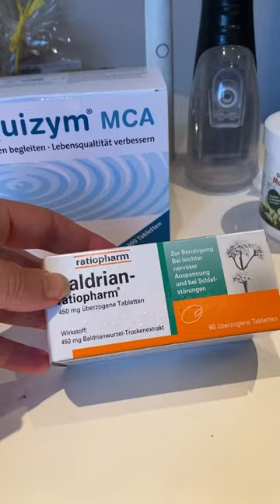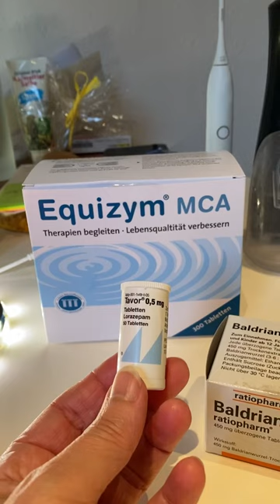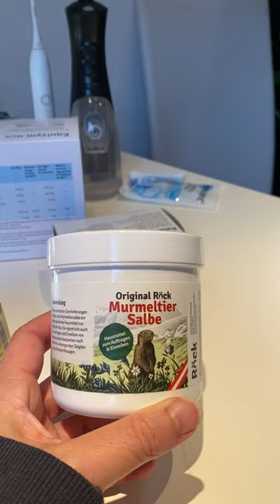VLog 4 - Chemotherapie - meine Helfer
Ein Teil des Weges ist geschafft, Die Chemos mit E/C sind erledigt. Ich stelle euch heute meine „Helferlein“ vor. Meine Erfahrungen sind rein persönlich und sollen nur Anregungen geben. Alle Produkte, die ich vorstelle habe ich selbst gekauft. Die Produkte aus unserem Darimana Store in Suhl dagegen, dürfen gerne käuflich erworben werden 😘
Bei Interesse gerne PN an mich.